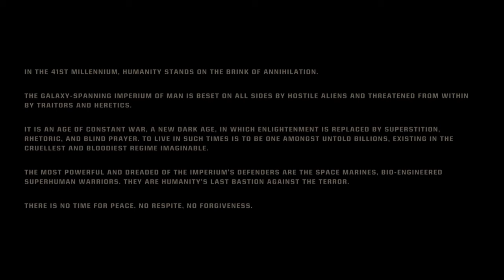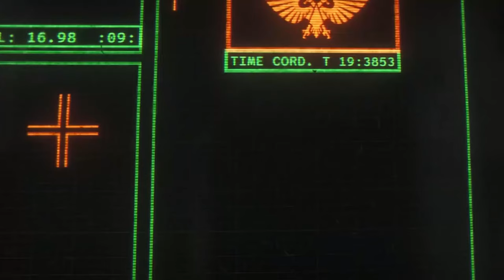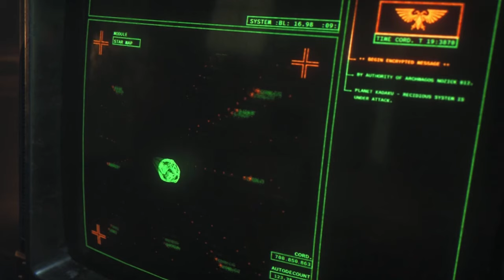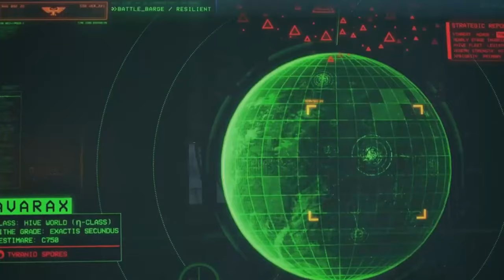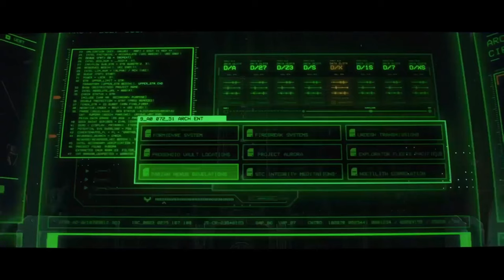Space Marine 2 Full Story - All CINEMATICS and Interactions | Full Space Marine 2 Lore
See all cinematics and interactions in order, as a movie.

NOTICE:
    Some of the artworks used in this video (images, videos)  belong to Games Workshop, Liandrug holds no claim or propriety interest, either wholly or in part.